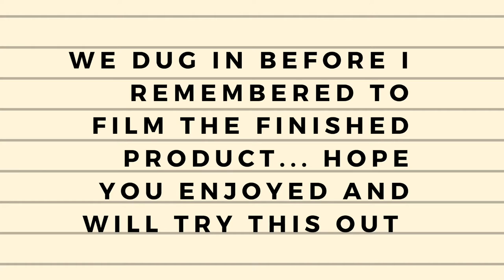Veggie Loaded Spaghetti Sauce - Budget Friendly Meal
This makes enough for two meals for our family of three, we ate one meal today, and I froze the other half for another day!

Veggie loaded Spaghetti Sauce Recipe

1 Onion, diced
2 Tablespoons Oil (I used grapeseed oil)
1-2 Tablespoons garlic, minced
3 stalks of celery, diced
1 large carrot, diced
1/2 pepper, diced, any color
2-3 cups of chopped spinach
1 lb ground beef, chicken, or pork (or more if you want it more meaty)
2-3 cans of tomatoes, just add slowly until you've got the consistency you want
water, if needed
2 Tablespoons Italian Seasoning
OR 2 Tablespoons of a mix of oregano, paprika, basil, and parsley